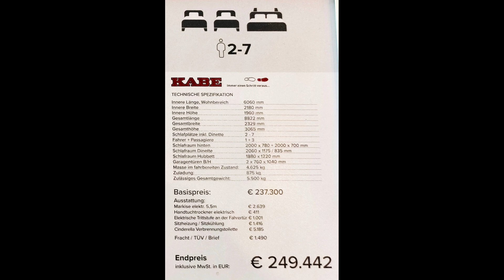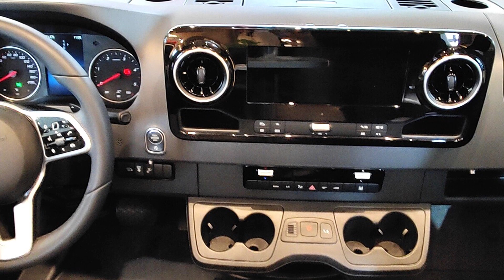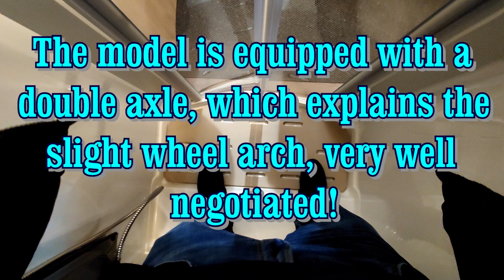TM Imperial i860 - Integrated motorhome - KABE - CMT Stuttgart, 2023 (78)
The TM Imperial i860 LGB, integrated motorhome from KABE, is a premium vehicle in the range, the most luxurious – and the most expensive – of the vehicles presented here by the KABE brand. A Mercedes transporter, very complete equipment, luxurious materials : wood, leather, luxury coverings, everything is worthy of the asking price: 250,000 euros! An 8 meter long apartment on wheels (double axles!) Four permanent beds, and the possibility of a berth-dinette. A very well equipped – and aesthetically pleasing – kitchen! A spacious, comfortable and very well appointed bathroom – despite the almost inevitable passage of wheels due to the double axles. A huge hold and more than 800 kg of payload! In short… It’s comfortable accommodation on wheels, for the price of an apartment in the same category! You have to know what you want!

Das integrierte Wohnmobil TM Imperial i860 LGB von KABE ist ein Premiumfahrzeug der Reihe, das luxuriöseste – und teuerste – der hier von der Marke KABE vorgestellten Fahrzeuge. Ein Mercedes-Transporter, sehr komplette Ausstattung, luxuriöse Materialien: Holz , Leder, Luxusbezüge, alles ist dem geforderten Preis würdig: 250.000 Euro! Eine 8 Meter lange Wohnung auf Rädern (Doppelachsen!) Vier feste Betten und die Möglichkeit einer Schlafkoje-Essecke. Eine sehr gut ausgestattete – und ästhetisch ansprechende – Küche! Ein geräumiges, komfortables und sehr gut ausgestattetes Badezimmer – trotz der fast unvermeidlichen Durchfahrt von Rädern aufgrund der Doppelachsen. Ein riesiger Laderaum und mehr als 800 kg Nutzlast! Kurzum: eine komfortable Unterkunft auf Rädern zum Preis einer Wohnung derselben Kategorie! Du musst wissen, was du willst!

Il TM Imperial i860 LGB, camper integrato della KABE, è un veicolo premium della gamma, il più lussuoso - e il più costoso - dei veicoli qui presentati dalla marca KABE. Un furgone Mercedes, equipaggiamento molto completo, materiali lussuosi: legno , pelle, rivestimenti di lusso, tutto vale il prezzo richiesto: 250.000 euro! Un appartamento lungo 8 metri su ruote (doppi assi!) Quattro posti letto fissi e possibilità di cuccetta-dinette. Una cucina molto ben attrezzata ed esteticamente gradevole! Un bagno spazioso, confortevole e molto ben arredato – nonostante il passaggio quasi inevitabile delle ruote dovuto ai doppi assi. Una stiva enorme e più di 800 kg di carico utile! Insomma… Si tratta di una comoda sistemazione su ruote, al prezzo di un appartamento della stessa categoria! Devi sapere cosa vuoi!

La TM Imperial i860 LGB, autocaravana integrada de KABE, es un vehículo premium de la gama, el más lujoso -y el más caro- de los vehículos aquí presentados por la marca KABE. Un furgón Mercedes, equipamiento muy completo, materiales de lujo: madera , cuero, revestimientos de lujo, todo está a la altura del precio de venta: ¡250.000 euros! Un apartamento de 8 metros de largo sobre ruedas (¡ejes dobles!). Cuatro camas permanentes y posibilidad de una cama-comedor. ¡Una cocina muy bien equipada y estéticamente agradable! Un baño espacioso, cómodo y muy bien equipado, a pesar del casi inevitable paso de ruedas debido a los dobles ejes. ¡Una bodega enorme y más de 800 kg de carga útil! En resumen… ¡Es un alojamiento confortable sobre ruedas, por el precio de un apartamento de la misma categoría! ¡Tienes que saber lo que quieres!

L’Intégral TM Imperial i860 LGB de KABE est un véhicule premium de la gamme, le plus luxueux – et le plus coûteux – des véhicles présentés ici par la marque KABE.. Un porteur Mercèdes, des équipements très complets, des matériaux luxueux : bois, cuir, revêments de luxe, tout est à la hauteur du prix demandé : 250 000 euros ! Un appartement de 8 mètres de long sur roues ( doubles essieux !) Quatre lits permanents, et la possibilité d’un couchage-dinette. Une cuisine très bien équipée – et esthétique ! Une salle de bain spacieuse, confortable et très bien aménagée – en dépit d’un passage de roues pratiquement inévitable, à cause des doubles essieux. Une soute énorme et plus de 800 kg de charge utile ! Bref … C’est un logement confortable sur roues, pour le prix d’un appartement de la même catégorie ! Il faut savoir ce que l’on veut !